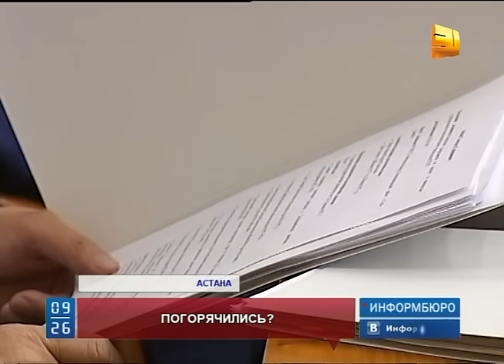Очередная новость для казахстанских автовладельцев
Очередная новость для казахстанских автовладельцев. Депутаты мажилиса решили отменить норму, запрещающую водителю выходить из автомобиля без разрешения полицейского. Более того, народные избранники заявили о слишком дорогих штрафах.  Они признались, что погорячились, когда приняли столь жесткие меры.  Из-за кризиса оплачивать  штрафы  многим казахстанцам  больше не под силу.